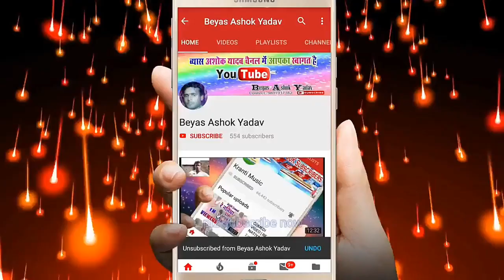निर्मला यादव ने अशोक यादव को ऐसा बात कह दी कि आप सुन भी नहीं सकते हैं- Nirrmala Yadav